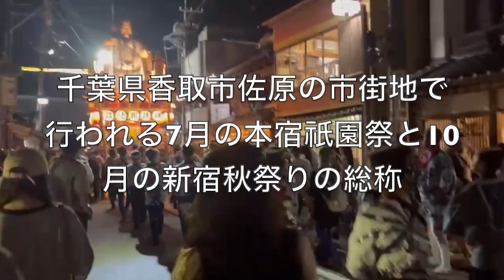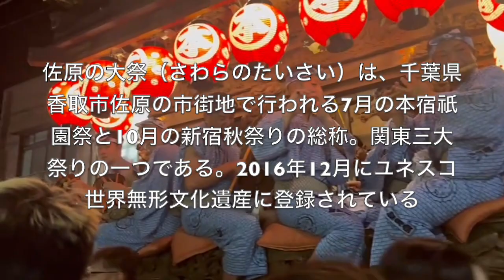佐原の大祭 介绍 1